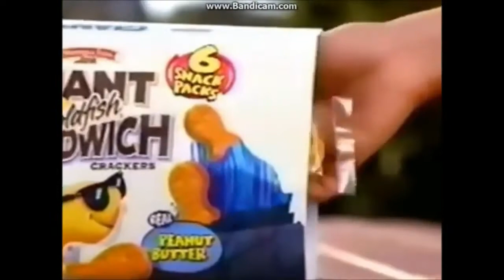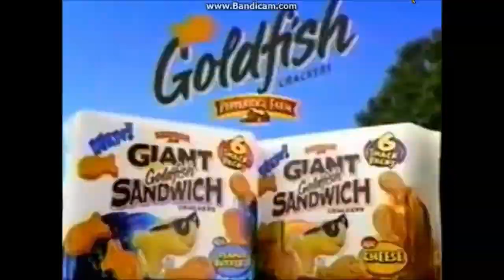Doofenshmirtz Evil Inc. and Goldfish Jingle End Tag Compilation Commercial (2001-2003)